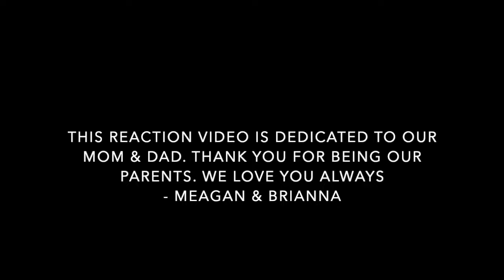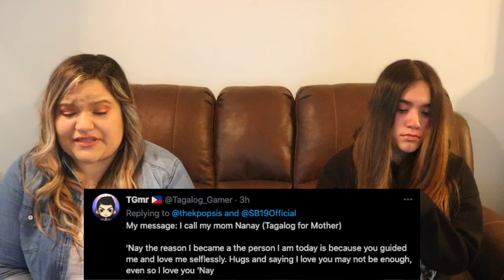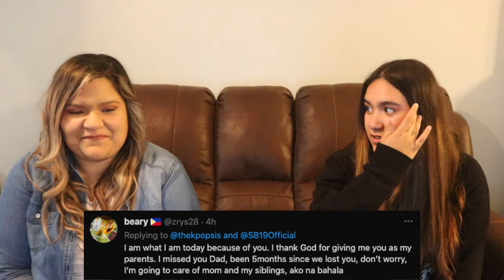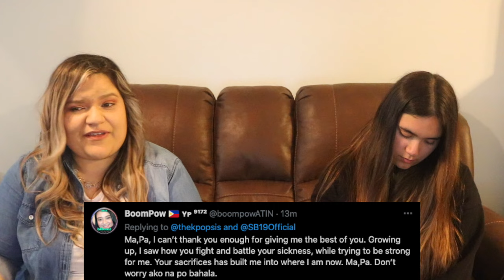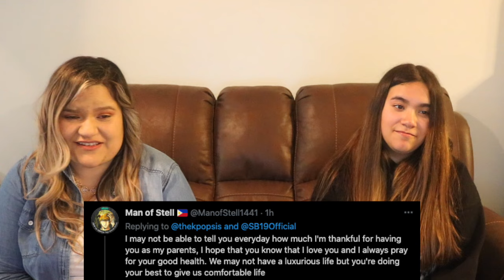[PPOPSIS] SB19 - MAPA Lyric Video Reaction